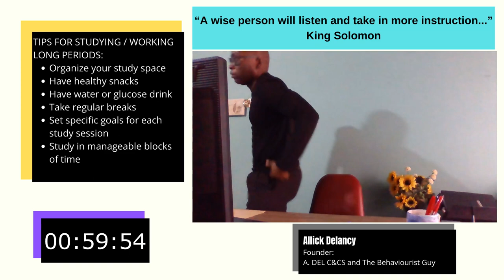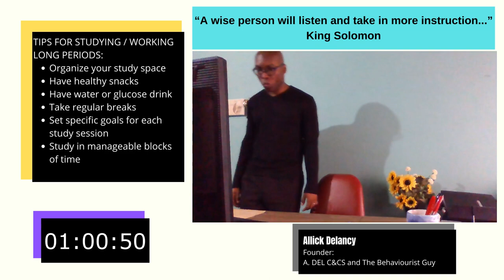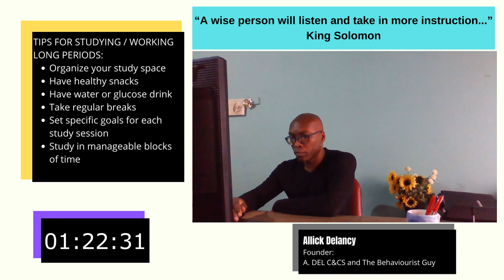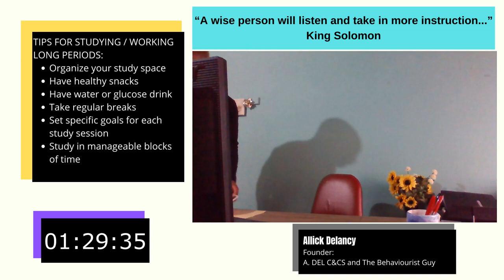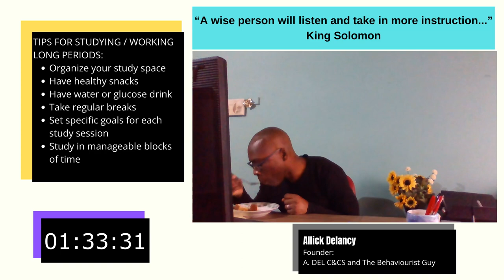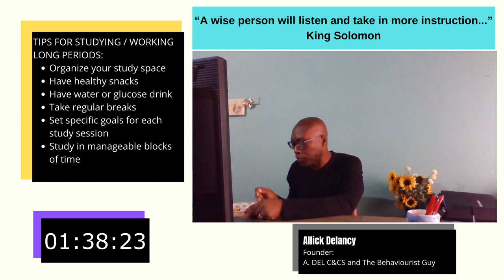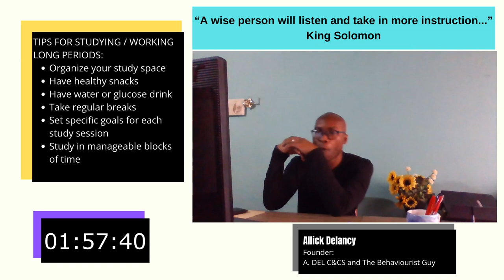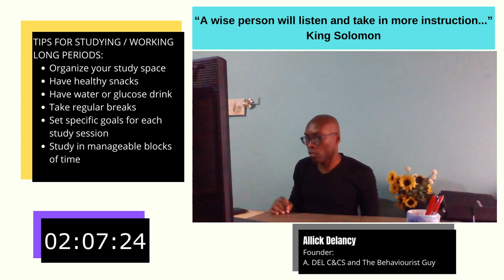2-HOUR STUDY WITH ME | school/university/college.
ABOUT ME
Name: Allick Delancy
Country: Trinidad and Tobago
Profession: Educational Psychologist, lecturer, Academic Coach and Behavioural consultant.
Hobbies: making YouTube videos, writing short stories etc
Language: English and Trinidadian Creole
What do I like to drink?  Coffee, tea, water and sometimes mauby or sorrel

Videos are about: academic success strategies and techniques, motivation, productivity, personal growth, lifestyle habits and mental health.

This channel can help students study more effectively (at secondary school or University).  Also, the channel is designed for the busy mental health worker (psychologist, counselling therapist, mental health social worker, guidance officer) to get some techniques and strategies for their work with clients.

To sign up for one on one or group Behavioural or Educational Coaching with Mr. Allick Delancy - WhatsApp